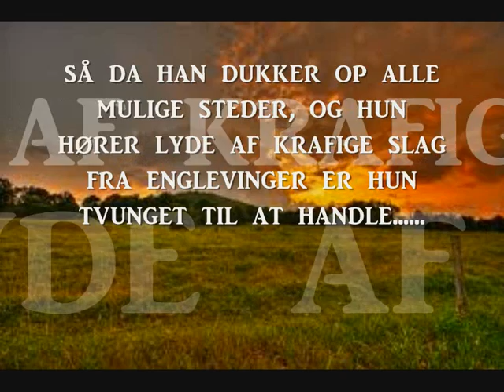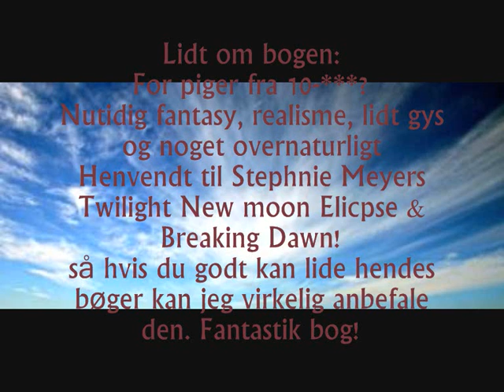Beautiful dead book trailer.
Beautiful dead book trailer. lavet i Kreativdansk 2011 med Tine Kirkegaard